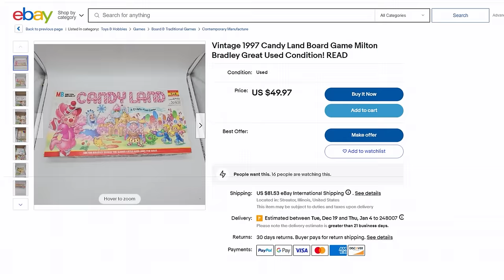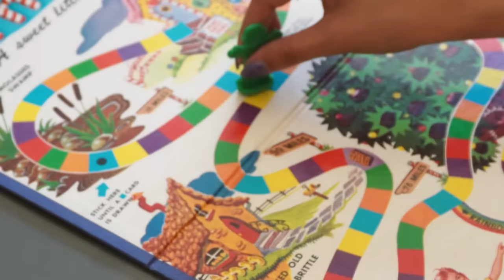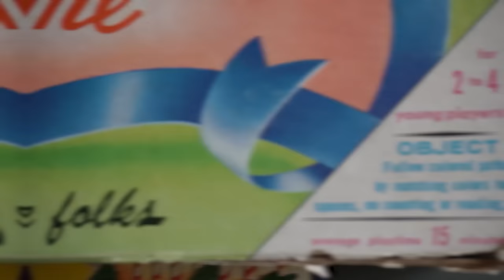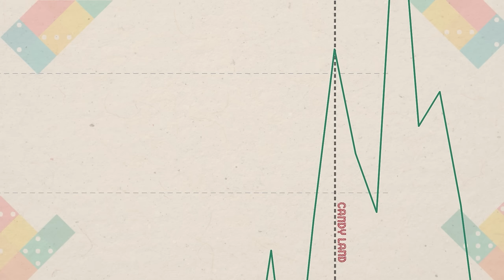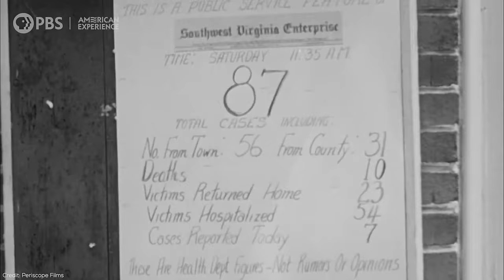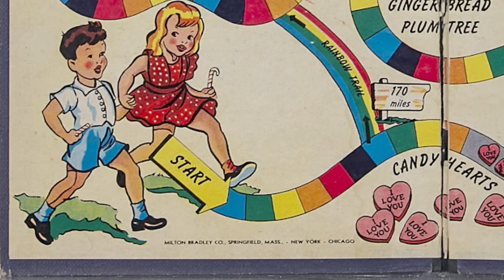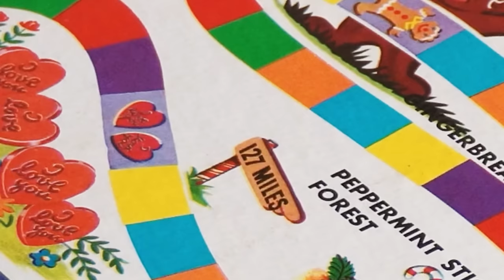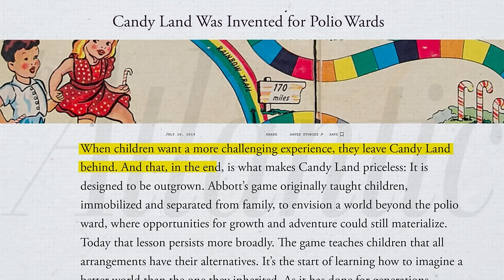The Dark Side to the Sweet Game of Candy Land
While Candy Land is beloved by generations of children for its colorful and whimsical world, its true origins hold a surprising and somewhat unsettling tale. Contrary to its innocent facade, the game's creation is intertwined with a darker chapter in history.

Timestamps:
00:00 Chapter 1: Start!
01:34 Chapter 2: Rainbow Trail
03:47 Origins of Candy Land
04:51 Chapter 3: Gumdrop Mountains
07:34 Chapter 4: Lollypop Woods
09:40 Chapter 5: Molasses Swamp
10:47 Chapter 6: Home Sweet Home

About:
Dr. Harini Bhat is a pharmacist who is passionate about science storytelling in all mediums. She dives deep into stories from around the world that have become footnotes in history to explore the people, places and events that shaped our world through a perspective you may not have thought of before. Today I Learned Science is a channel that will inspire you and leave you in wonder and awe at this world we live in.